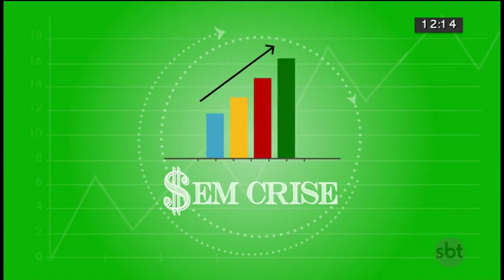Sem crise: casal se dá bem com chocolate artesanal | SBT Brasília 26/12/2018